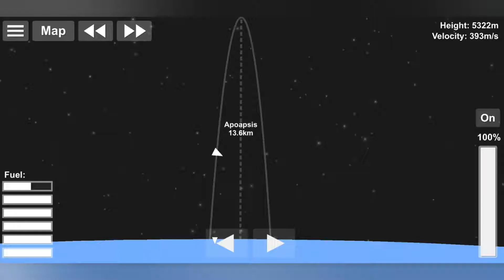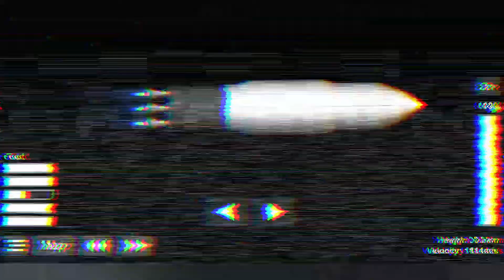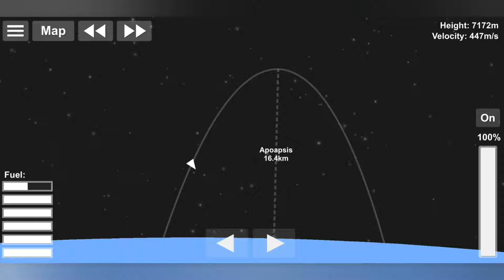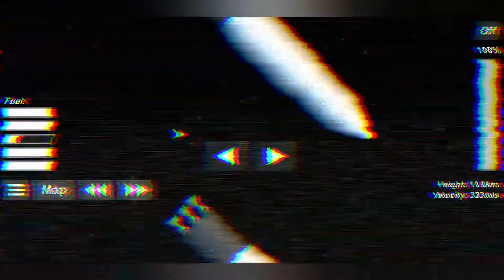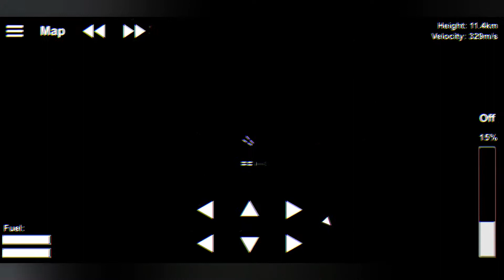Building the Hades Lunar Station! (SFS)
Music made on groovepad. Just a couple of launches forming a small (but still expanding) lunar space station.